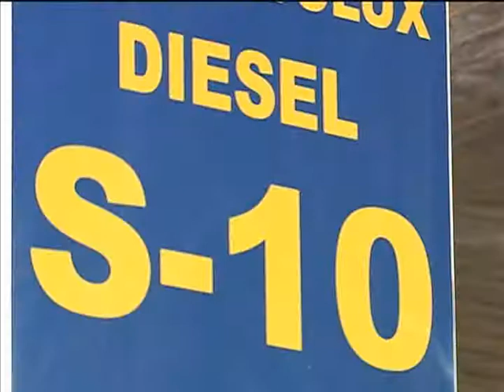ANP aprova medida que diminui concentração de enxofre no óleo diesel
NBR NOTÍCIAS - 26.12.13: Uma medida da Agência Nacional de Petróleo, Gás Natural e Biocombustíveis (ANP) estabelece que, a partir de 1° de janeiro, o óleo diesel deverá ter menor concentração de enxofre. A norma também determina que só dois tipos poderão ser vendidos no país: o S10 e o S500. Eles são usados para a frota de caminhões, ônibus e outros veículos do ciclo diesel para uso em estrada. O objetivo da medida é reduzir a poluição emitida por esses veículos.